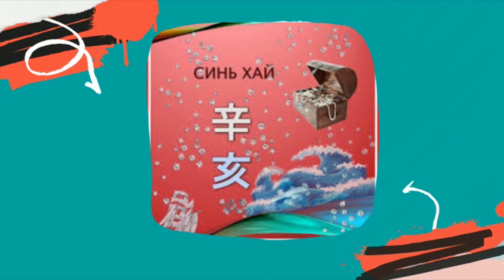Китайский гороскоп на ноябрь 2022 года. Месяц Металлической Свиньи - с 7 ноября по 6 декабря.